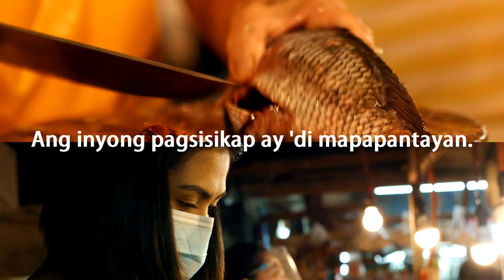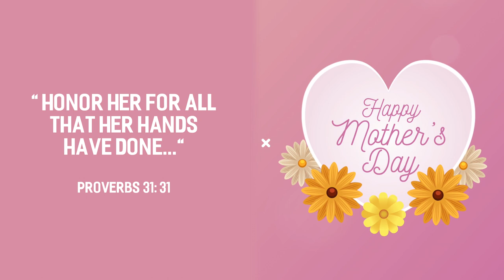Salamat, Nanay | DigiTracts